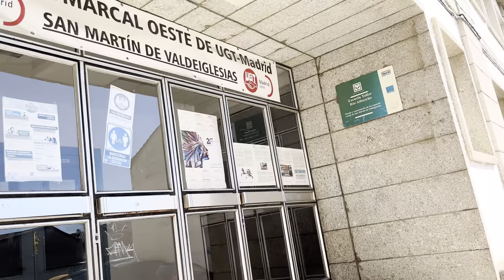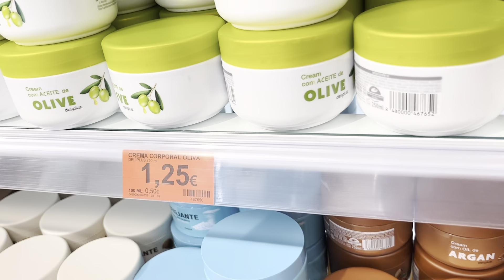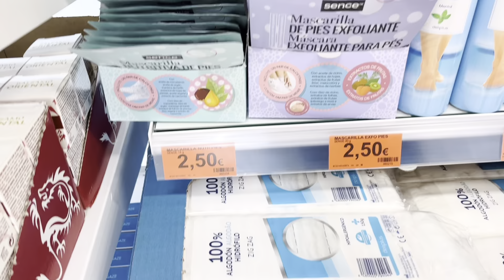PUEBLO🏡 Cómo VIVIR en un pueblo en Madrid🇪🇸 San Martin de Valdeiglesias 👨‍👩‍👧‍👧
🏡 En este video vas a conocer una alternativa económica para vivir en la Comunidad de Madrid tan solo a una hora de la Capital San Martin de Valdeiglesias, cuenta con supermercados, colegios, escuela.
Esta es la realidad de los pueblos en ESPAÑA.